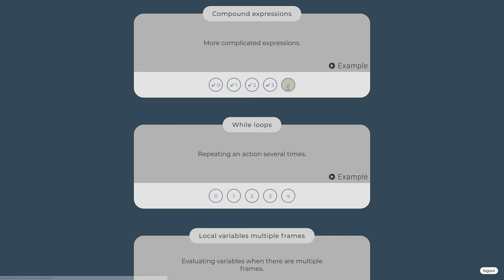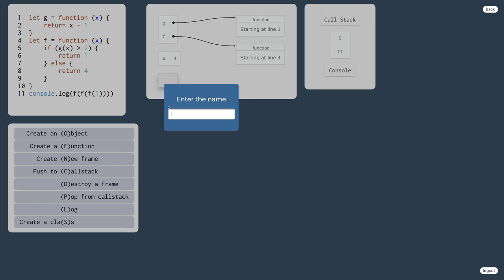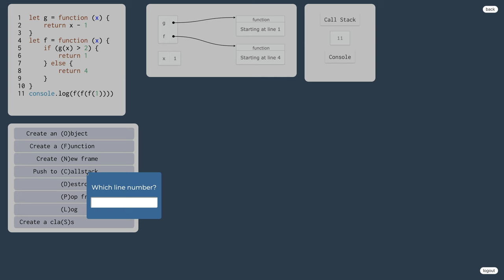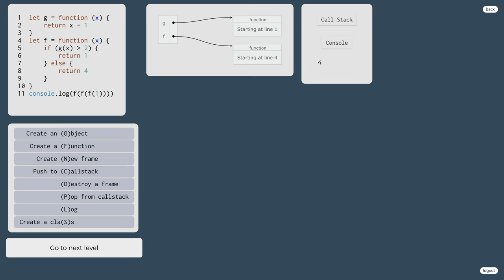1027 👅 1.2.15.n. Zložené výrazy v JavaScripte - cvičenie